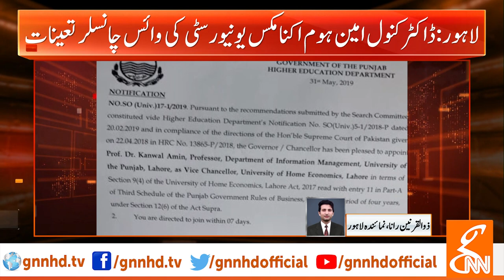Kanwal Ameen appointed as vice chancellor of home economics university | GNN